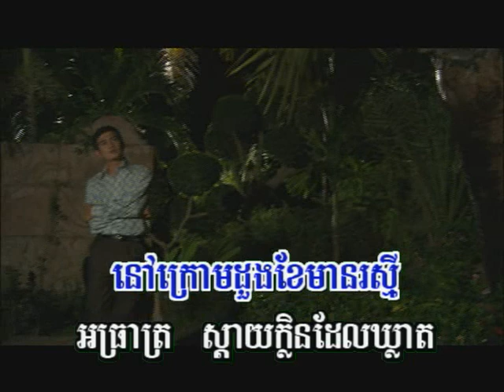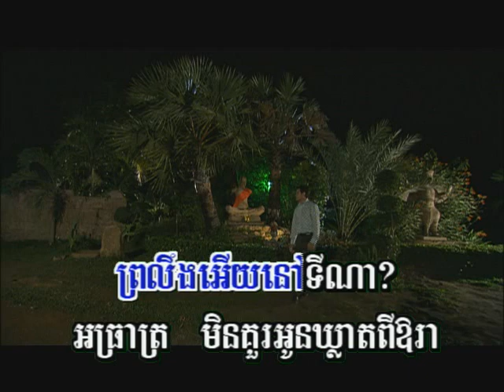Ah Treart អាធ្រាត្រ